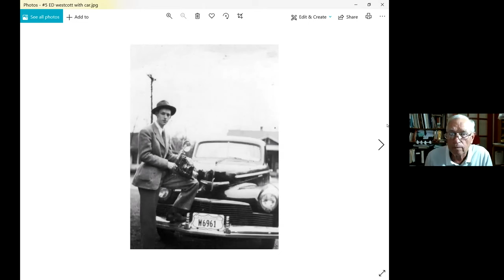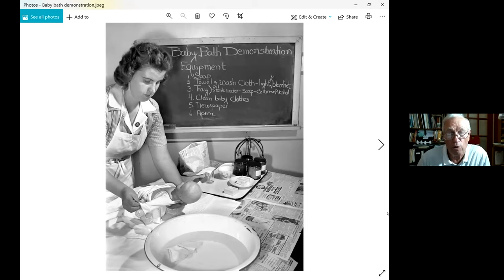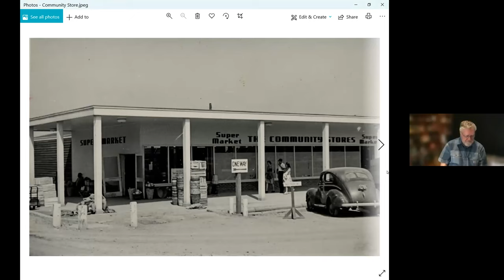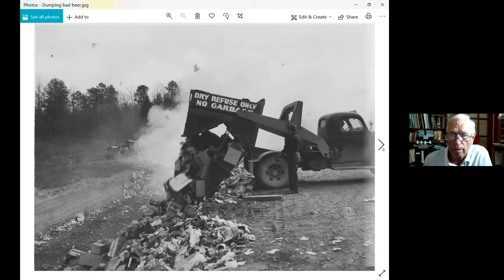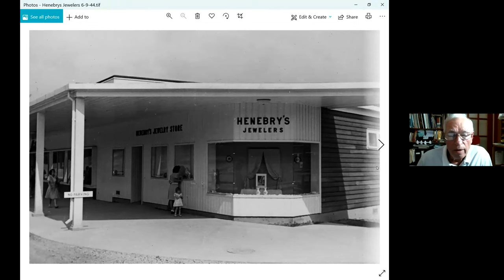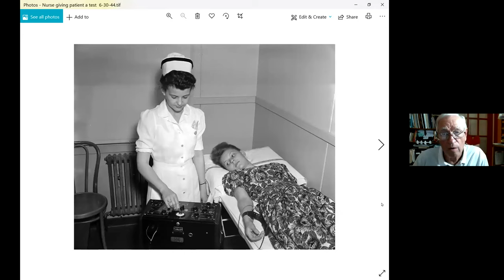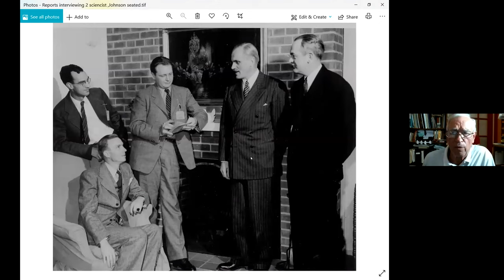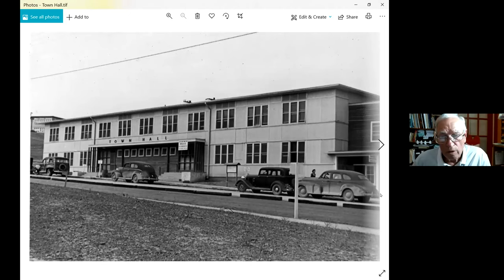HIDDEN HISTORY: Stories from the Secret City (Oct. 23, 2021)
Hosts: Keith McDaniel and Ray Smith
Guest: Don Hunnicutt
Topic: Photos from the Ed Westcott Collection
Episode 36 (Oct. 23, 2021)